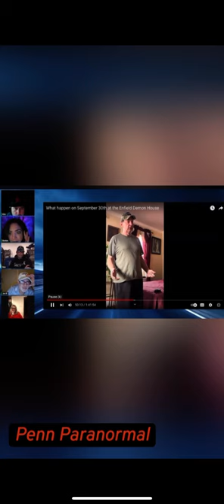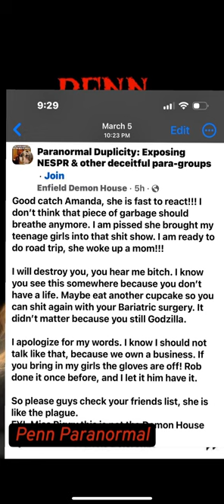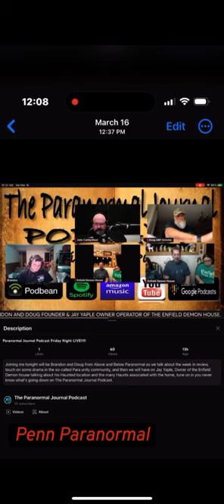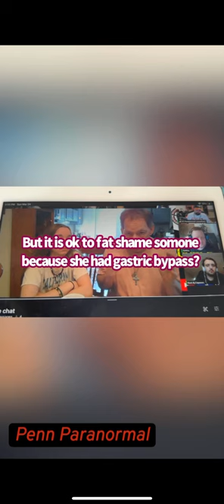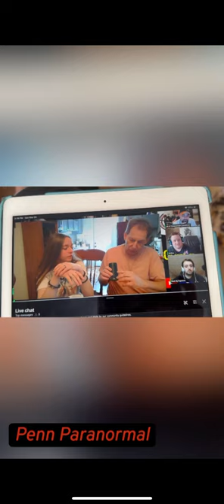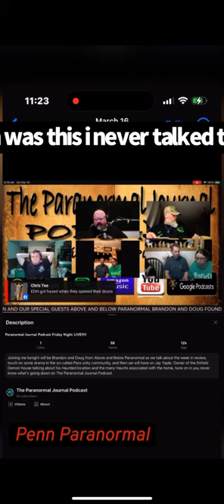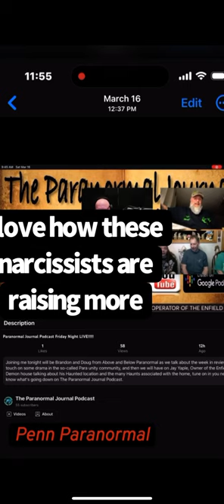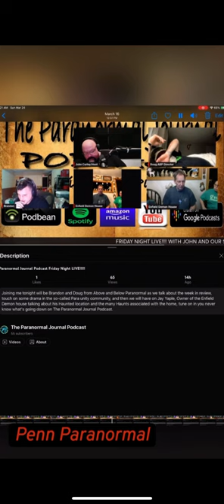Part 2 of the hard truth about the real demons in The Enfield Demon House in Ct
Part 2 from the truth of the real “demons” of The Enfield Demon House in Ct !